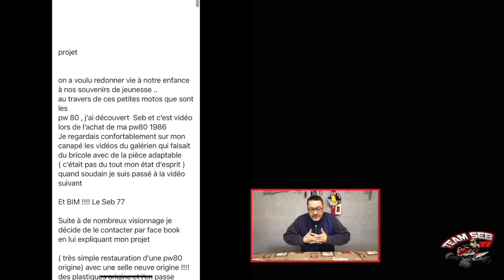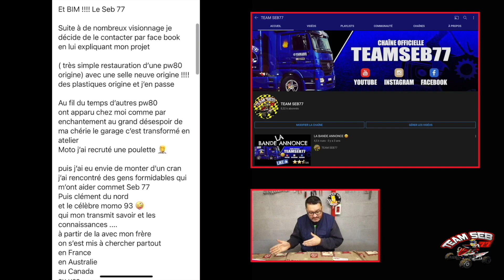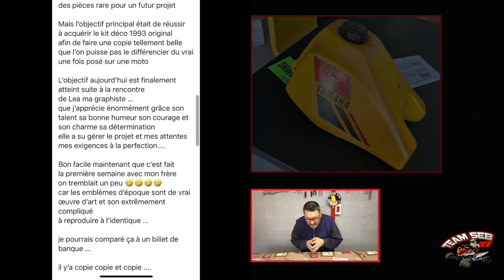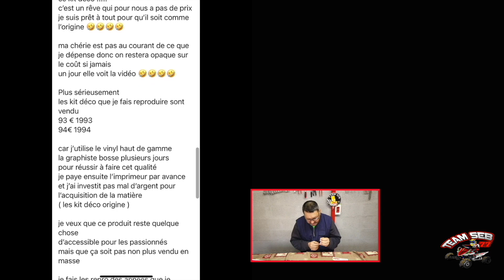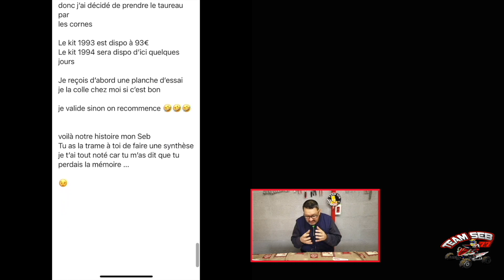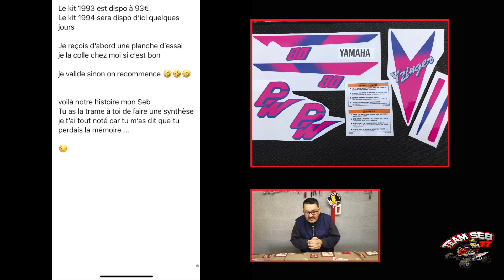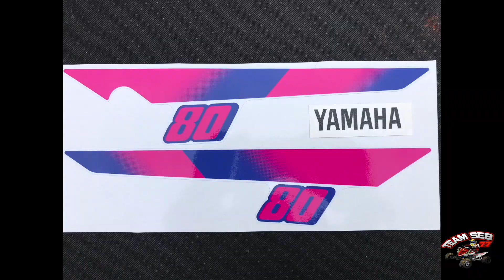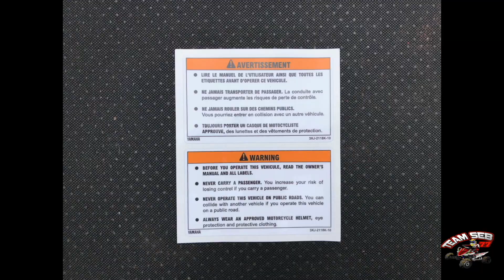KIT DECO 1993 POUR PW80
Salut les potos nouvelle vidéo 😎
aujourd’hui je vous présente le travail de Julien. Qui  est Julien ?un abonné qui s est pris de passion pour les PW80.
mais surtout pour des machines toute d’origine qu'il a fait faire  à l’identique par une graphiste  😍
la réplique du kit déco de 1993 et de 1994 un travail de qualité.
Qui est magnifique 💎